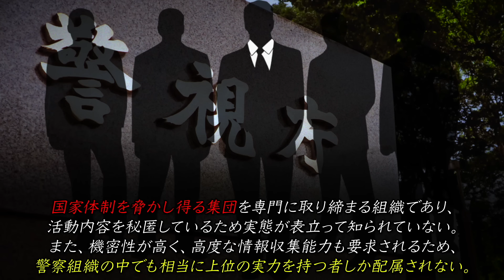【真実】家族にも言えない？『公安警察』の危険な噂について聞いてみた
日本の裏を知り尽くす男に接触。

今回対談させて頂いた北芝さんのチャンネルはこちら！
北芝健チャンネル【公式】

イベントの詳細はコチラ
12/3（土）にベスト電器天神eホール「10万人記念イベント〜銀の盾凱旋ツアーIN福岡」
開催決定!!
日時：12/3（土）18時開演
会場チケット：4,500円（税込）
配信チケット：2,500円（税込）

通常版
※数量限定予約特典版はご好評に付き完売致しました。

方はこちらまでお願いします→ 現在変更中